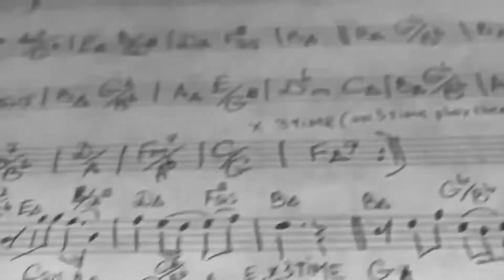RAINBOW by Igor Zakus (from album ANTIVIRUS. 2021)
Artem Mendelenko soprano saxofon                                                                                                                                                                                                                      Steen Tasmussen - piano                                                                                                                                                                                                                                                                 Igor Zakus - bass                                                                                                                                                                                                                                                                                              Jonas Johansen - drums